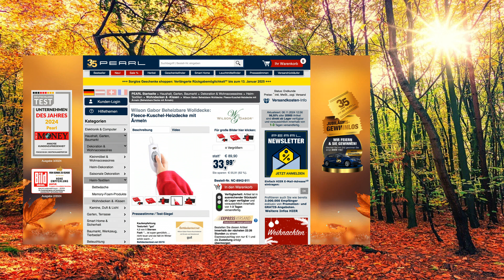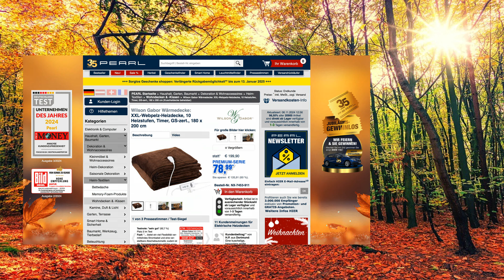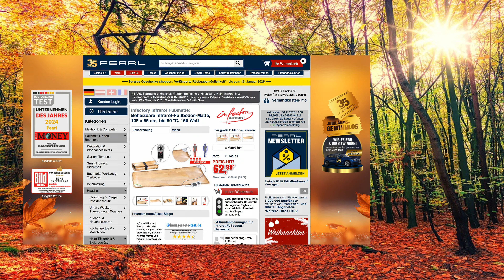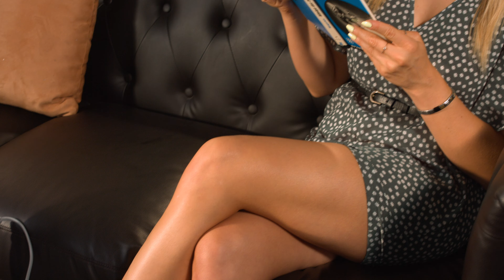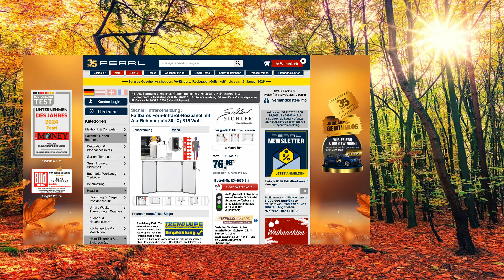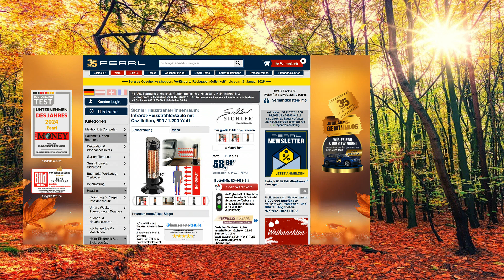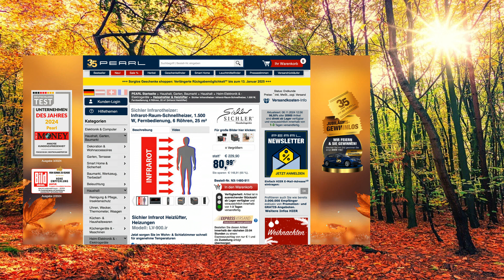Monika kann es sich überall gemütlich warm machen | @PEARL-TV November 2024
In diesem Video zeigen Ralf Janssen und Ingo Richter alles rund um Infrarotheizung & Infrarotheizer.

(00:01:00) Wilson Gabor Beheizbare Wolldecke (Beheizbare Decke mit Ärmeln) - statt 89,90 EUR jetzt 33,99 EUR

(00:05:00) Wilson Gabor Wärmedecke: XXL-Webpelz-Heizdecke, 10 Heizstufen, Timer, GS-zert., 180 x 200 cm (Kuscheldecke beheizbar)
Macht es Ihnen wunschgemäß mollig warm und schaltet punktgenau ab
* TÜV Süd: GS-zertifiziert
* Digitale Kabel-Fernbedienung mit Thermostat
* Wärme-Regulierung in 10 Heizstufen
* Überhitzungsschutz: schaltet automatisch aus
* Timer: 1 bis 9 Stunden programmierbar
* Leichte Reinigung: waschbar bei 40 °C
* Weiche XXL-Webpelz-Heizdecke mit digitaler Fernbedienung
* TÜV Süd: GS-zertifiziert
* Wärme-Regulierung in 10 Heizstufen: 30 / 32 / 34 / 36 / 38 / 40 / 42 / 44 / 46 / 48 °C (+- 5 °C)
* Timer: 1 bis 9 Stunden programmierbar, schaltet danach automatisch ab
* Status-Kontroll-LED am Bedienelement
* Material: 100 % Polyester
* Leistung: 180 Watt
* Stromversorgung: 230 V (Euro-Stecker mit Kabellänge 2,35 m)
* Maße: 180 x 200 cm, Gewicht: 3 kg
* Heizdecke mit Kabel-Fernbedienung inklusive deutscher Anleitung - Außerdem relevant oder passend zu: Kinder Geschenkideen, Fernbedienungen, Wärmeunterbett, Geschenkidee, Wärmekissen, Elektrische, Wintersport, Heizkissen, Bettwäsche, Beheizbare

(00:10:00) infactory Infrarot Fußmatte: Beheizbare Infrarot-Fußboden-Matte, 105 x 55 cm, bis 60 °C, 150 Watt (Beheizbare Fußmatte Büro)
Warme Füße dank Infrarot-Wellen: Wärmt da, wo Sie es brauchen
* Energieeffizient: Wärmeübertragung direkt auf Ihren Körper
* Fern-Infrarot-Heizsystem: entspricht der natürlichen Wellenlänge des Körpers
* Wird sekundenschnell warm
* Stufenlose Temperatur-Regulierung bis 60 °C
* Gute Bodenhaftung
* Hochwertige Verarbeitung
* Sie erwärmen Ihren Körper und nicht die Raumluft.
* Sie erzeugen angenehme Wärme und sparen Energie.
* Fern-Infrarot-Wellen liegen auf der natürlichen Wellenlänge unseres Körpers.
* Ihr Körper nimmt die Wärme der Heizmatte direkt auf.
* Beheizbare Fußmatte mit Fern-Infrarot-Wärme
* Energieeffizientes Fern-Infrarot-Heizsystem (Kohlenstoff-Kristall-Heizsystem)
* Stufenlos regulierbare Temperatur: 10 bis 60 °C
* Integriertes Display: zeigt gewünschte und aktuelle Temperatur an
* Countdown-Funktion: stundengenaue Einstellung bis zu 8 Std. Heizdauer
* Hochwertige Verarbeitung mit Eichenparkett-Optik
* Rutschfest: gute Bodenhaftung dank Gummi-Noppen
* Pflegeleicht: glatte Kunststoff-Oberfläche einfach abwischen
* Ein/Aus-Schalter
* Kabelfernbedienung
* Leistung: 150 W
* Stromversorgung: 230 V, Euro-Stecker, Kabellänge 3 m
* Maße: 105 x 55 cm
* Heizbare Fußmatte mit Kabelfernbedienung, Transportgurt und deutscher Anleitung - Außerdem relevant oder passend zu: elektrisch Fußmatten, Schreibtisch, Elektrische, Bodenmatte, kalte Füße, Heizdecken, Fussmatten, Badematte, Heizdecke, Fußwärmer

(00:15:00) Sichler Infrarotheizung (Infrarot Heizpaneel) - statt 149,95 EUR jetzt 76,99 EUR

(00:20:00) Sichler Heizstrahler Innenraum (Heizstrahler Säule) - statt 199,90 EUR jetzt 58,99 EUR

(00:25:00) Sichler Infrarotheizer (Infrarot Heizlüfter) - statt 229,90 EUR jetzt 80,99 EUR